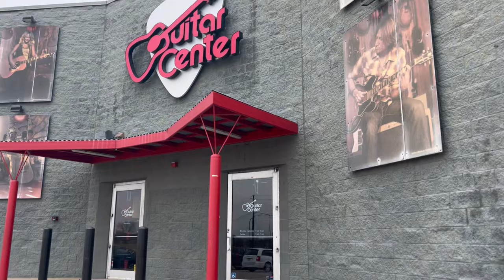Veneno Vlog Season 2 Ep 6 2023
Vlog #6 de la segunda temporada.